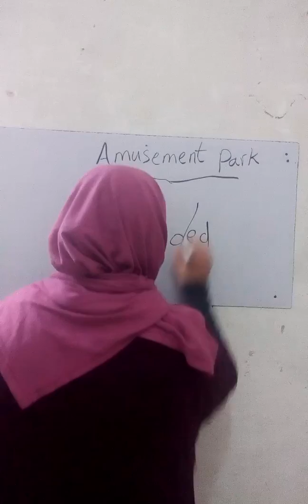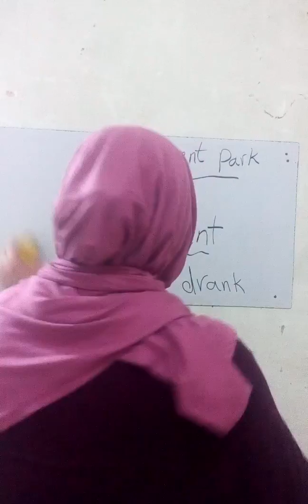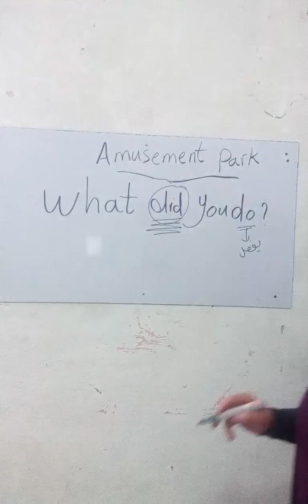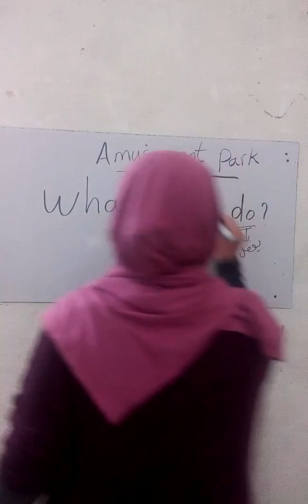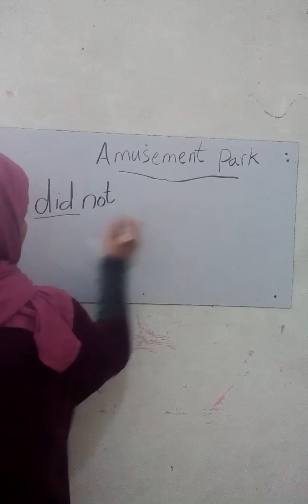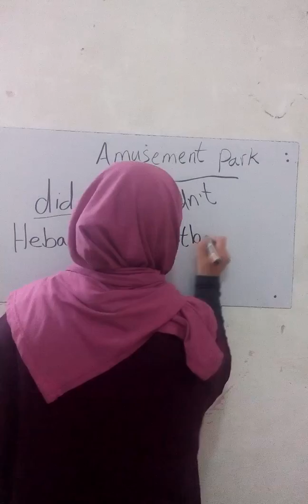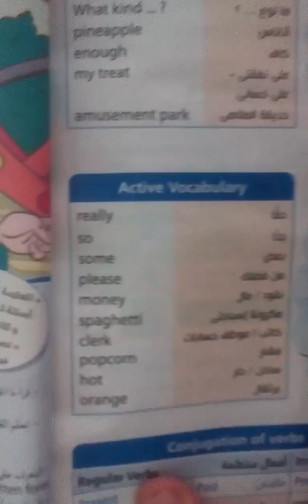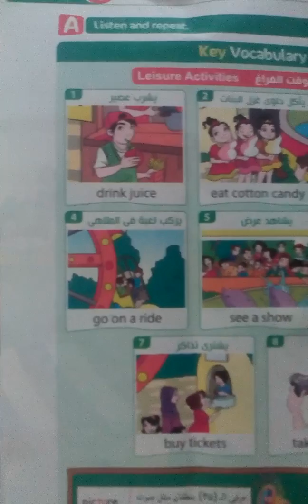الصف الخامس الابتدائي الوحده الثانيه (Time for English)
Thirty عطشان..what kind ما نوع..pineapple أناناس..enough كافي..my treat على نفقتي..amusement park حدييقه الملاهي..really حقاّ..soجدا..some بعض..please من فضلك..money فلوس..spaghetti مكرونه..clerk موظف..popcorn فشار..hotساخن..Orange برتقال..drink juice يشرب عصير..eat cotton candy ياكل غزل البنات..win a prize يفوز بجايزه..go on a ride يركب لعبه ..see a showيشاهد عرض..have lunch يتناول الغدا..buy tickets يشتري تذاكر..take pictures يلتقط صور ..